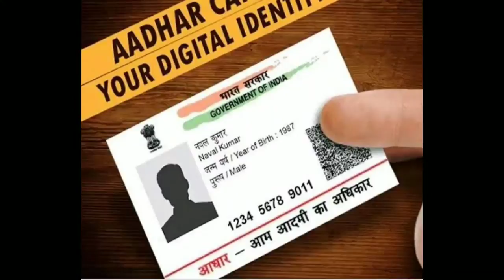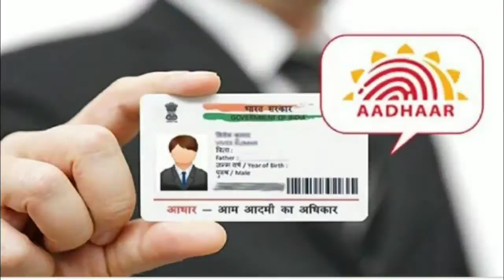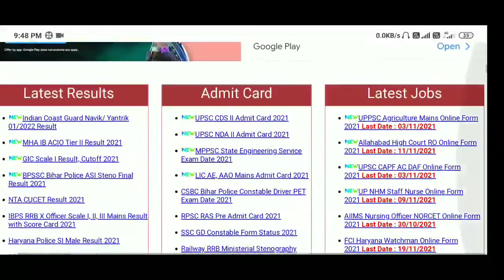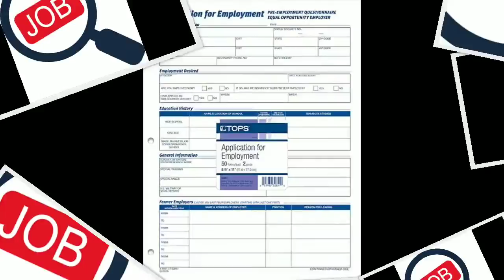महिलाओ के लिए सीधी भर्ती | 15,000 महिना | आंगनवाड़ी ऑनलाइन फॉर्म 2021 मोदी महिला योजना 2021 Pm yojna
आंगनवाड़ी ऑनलाइन फॉर्म 2021

anganwadi supervisor vacancy 2021 last date
Anganwadi me job ke liye kya kare

Misspell tags

anganvadi jobs ap 2021 last date
anganvadi jobs ap 2021 last date in telangana
anganvadi jobs ap 2021 last date delhi

anganwadi apply kaise kare

how to get anganwadi job
how to get anganwadi supervisor job
latest anganwadi recruitment 2021
latest anganwadi recruitment 2021 in ap

people also search for -:

10th pass jobs 2020
10th pass jobs
10th pass jobs 2021
10th pass jobs 2020 tamil
10th pass jobs 2020 telugu
10th pass jobs in hyderabad
10th pass jobs in bangalore
10th pass jobs 2020 malayalam
10th pass jobs in dubai
10th pass jobs in kerala
12th pass jobs
12th pass jobs 2021
12th pass jobs 2020
12th pass jobs in hyderabad
12th pass jobs in bangalore
12th pass jobs in delhi fresher
12th pass jobs in pune
12th pass jobs work from home
12th pass jobs in dubai
12th pass jobs in chennai
8th pass jobs 2021
8th pass jobs 2020
8th pass jobs 2020 assam
8th pass jobs 2020 karnataka
8th pass jobs 2021 tamil
8th pass jobs 2020 mp
8th pass jobs 2021 assam
8th pass jobs 2020 tripura
8th pass jobs 2021 army
8th pass jobs 2020 rajasthan

jobs in pune, jobs in chennai

adhar card loan yojana
aadhar card yojana
प्रधानमंत्री योजना आधार कार्ड लोन
आधार कार्ड की योजना
प्रधानमंत्री लोन योजना आधार कार्ड पर
आधार कार्ड लोन योजना
जन आधार कार्ड योजना
आधार कार्ड योजना